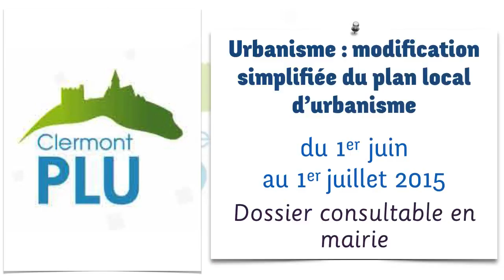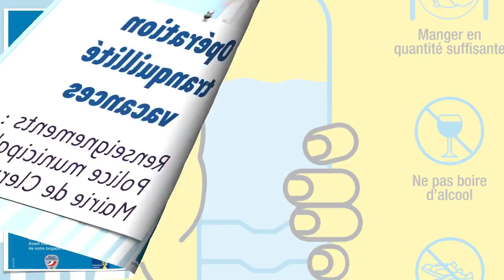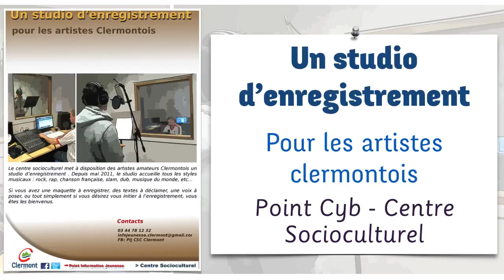Clermont (Oise) Vos rendez-vous en juillet 2015 - maj le 1er juillet 2015